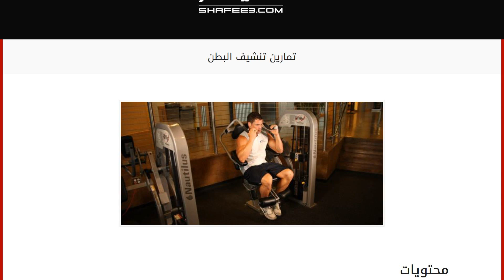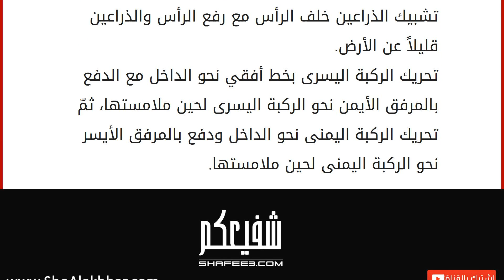تمارين تنشيف البطن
إقراألمقال كاملا :
محتويات
١ تمارين تنشيف البطن
١.١ تمرين طحن المعدة
١.٢ تمرين طحن المعدة باستخدام الكبل
١.٣ تمرين الجوانب باستخدام البار
١.٤ تمرين الطحن السفلي
١.٥ تمرين الدراجة تمارين تنشيف البطن
تتنوّع التمارين الرياضيّة المستخدمة في تنشيف منطقة المعدة والبطن، ومن المهم عند اختيار أي من هذه التمارين ممارستها بشكلها الصحيح، مع تكرارها بأعداد قليلة والاستعانة بالأوزان للزيادة من حدّة صعوبتها والحصول على عضلات قوية، مع تكرار التمارين بشكل متزايد دون الحاجة للأوزان للتمكن من الحصول على عضلات مقسمة وبارزة، بالإضافة إلى تقسيم التمارين على يومين في الأسبوع. تمرين طحن المعدة
هناك جهاز يسمى بجهاز طحن المعدة، ويطبق التمرين عليه بالخطوات التالية: الجلوس على الجهاز المخصص لطحن المعدة، مع تثبيت القدمين خلف المكان المخصّص لهما أسفل الكرسي، والسماح للظهر بالاستناد على الكرسي بشكل مائل للخلف، والإمساك بقبضتي اليدين الموج